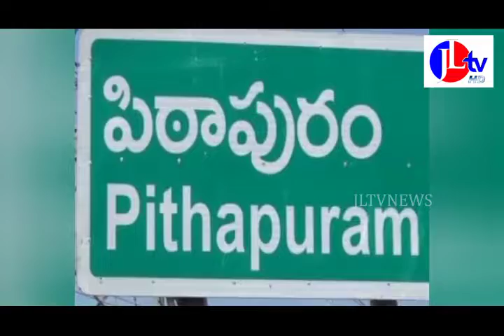పిఠాపురం లో జనసేన ఫ్లెక్సీలను ధ్వంసం చేసిన గుర్తుతెలియని వ్యక్తులు